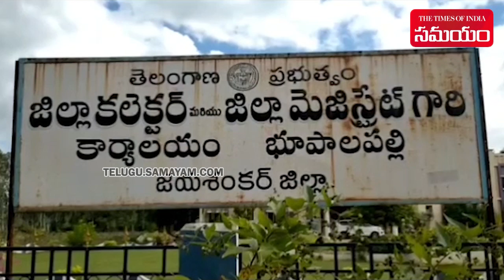Moranchapally People on Roofs | Heavy Flood Situation | Rescue Operation with Army | Samayam Telugu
Moranchapally People on Roofs | Heavy Flood Situation | Rescue Operation with Army.